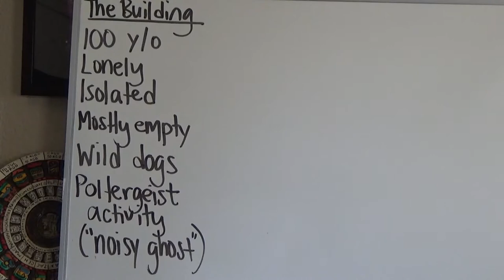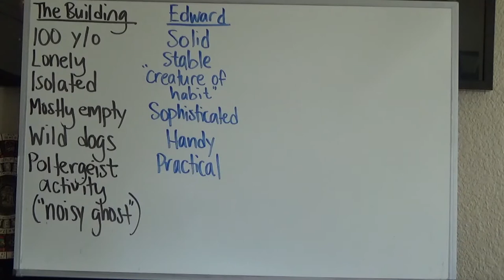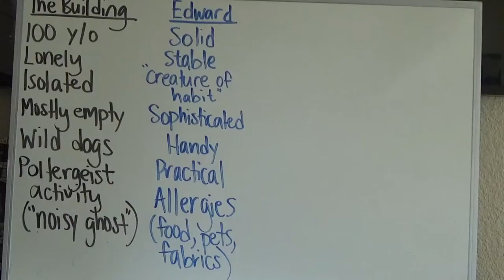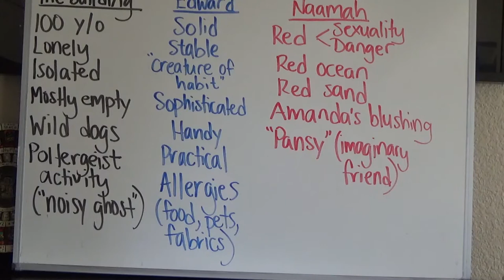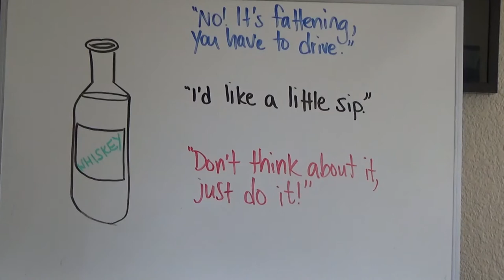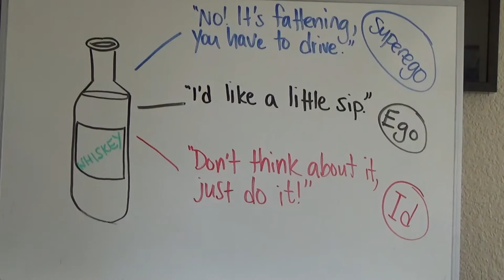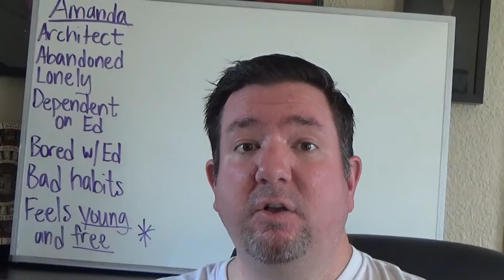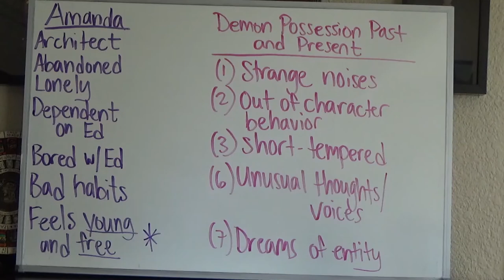Come Closer, Chapters 1 - 9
This video lecture covers the first nine chapters of the horror novel, Come Closer, by Sara Gran.  We meet the main characters Amanda, her husband Ed, and the demon sinister, intrusive demon, Naamah.